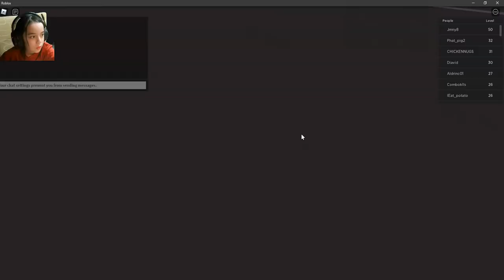robloxgames blaze plus G3231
G3231 Minecraft and Roblox game play